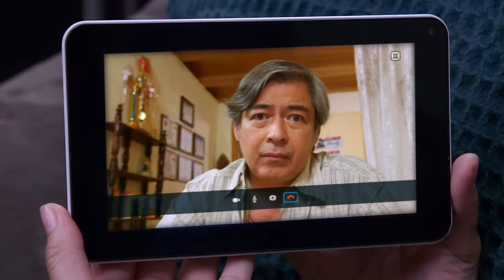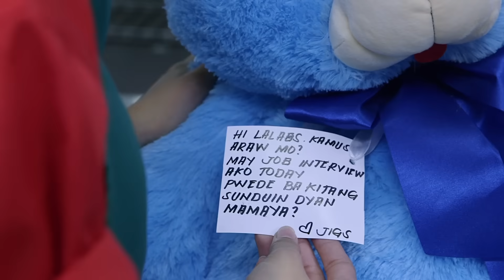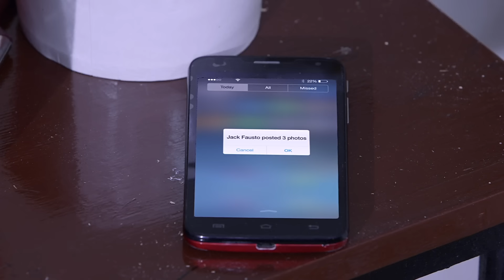Visa Para Tus Sueños - Capítulo 20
Visa Para Tu Suenos - Capítulo 20 |  Todos Los Capítulos Completos En Español (Temporada, Final y Finales, Episodio y Episodios, Capitulo Completo y Novela Latino)

El Amor no se encuentra en otra persona, sino en nosotros mismos; simplemente lo despertamos , pero para poder hacerlo necesitamos al otro

Clark y Leah persiguen el gran sueño americano en diferentes circunstancias.
Hace once años, Clark fue a San Francisco solo para ser rechazado por su padre estadounidense, su madre filipina muere poco después y lo que sigue es una vida de infortunios. Cuando Leah tenía 12 años, su madre se marchó a Estados Unidos para ganar dólares y ayudar en la manutención de su familia, pero miente  y hace creer a sus hijas y a su marido que ha muerto trágicamente en los Estados Unidos. Diez años después, Leah recibe la oportunidad de cumplir el sueño de su madre cuando le otorgan una visa de turista para visitar los Estados Unidos. Leah decide extender su estadía para encontrar la tumba de su madre, y trabajar.  Pasan las semanas, sus opciones de trabajo siguen siendo difíciles de alcanzar y, lo peor, su visa estadounidense está a punto de vencer. Desesperada acepta pagar a Clark para casarse y poder legalizar su estadía.